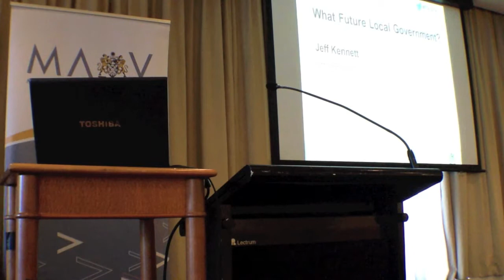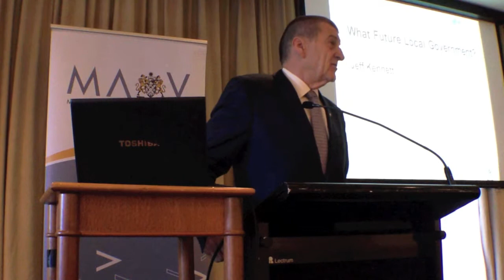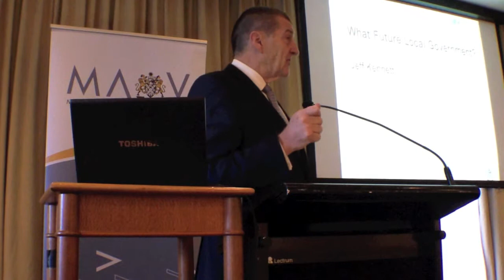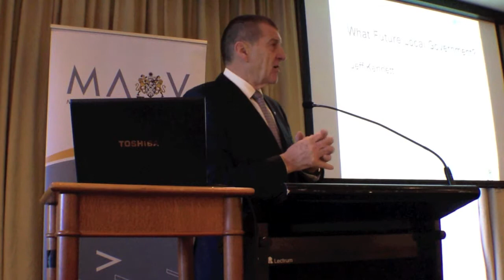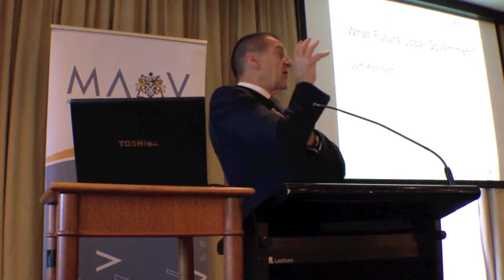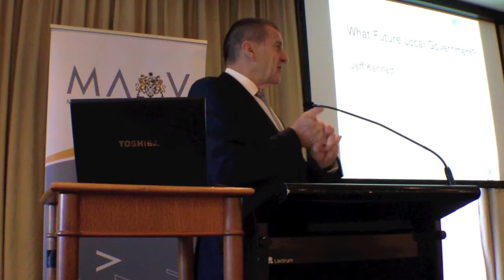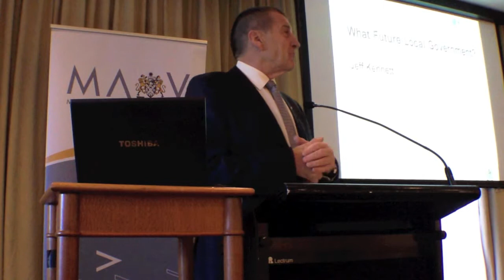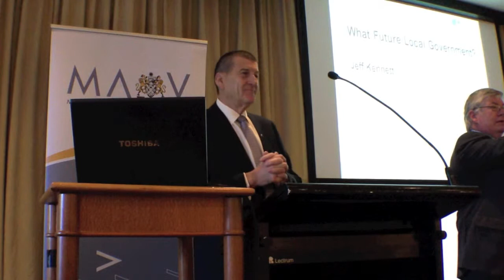Jeff Kennett "What Future Local Government?" FOLG 2014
Future of Local Government 10th Anniversary Summit.  Jeff Kennett (former Premier of Victoria, President Beyond Blue) presents on: "What future Local Government".   The thumbnail picture provides an indication of this presentation's direction where Jeff can be seen occasionally leaning far to the right.